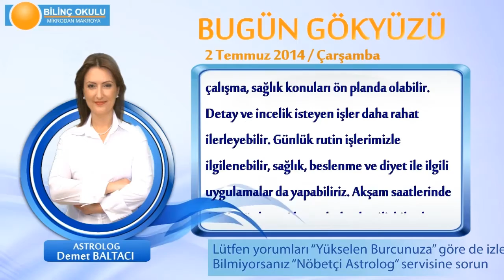İKİZLER Burcu, GÜNLÜK Astroloji Yorumu,2 TEMMUZ 2014, Astrolog DEMET BALTACI Bilinç Okulu